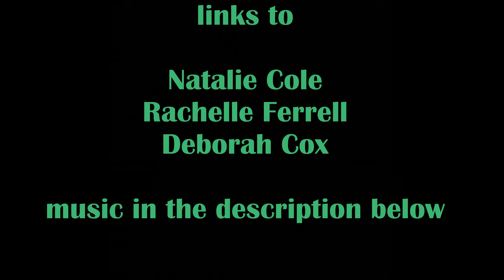Rachelle Ferrell Gives Deborah Cox the Female Gaze During Tribute To Natalie Cole - Urban Music 2000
Rachelle Ferrell Gives Deborah Cox the Female Gaze During Tribute To Natalie Cole - Natalie Cole Gets Emotional During "Inseparable" - Urban Music 2000 Radio Soul Music - I've Got Love On My Mind - This Will Be - Inseparable

🔥Rachelle Ferrell and Deborah Cox sing a tribute to Natalie Cole
🔥Rachelle Ferrell gets dreamy eyes as she stares at Deborah Cox throughout the tribute performance
🔥Rachelle Ferrell and Deborah Cox sing Natalie Cole's biggest hits from the 70s
🔥Shemar Moore Hosts Tribute To Natalie Cole

🔥 Natalie Cole Tribute Song List

Rachelle Ferrell - "I've Got Love On My Mind"
Deborah Cox - "This Will Be"
Rachelle Ferrell and Deborah Cox - "Inseparable"

💡Rachelle Ferrell stares at Deborah Cox while she serenades Natalie Cole.

Suggested websites!

Natalie Cole sheds a tear during emotional performance of "Inseperable" by Rachelle Ferrell.

Urban Music 2000 - We pay homage to R&B, hip hop, & gospel music of the past 🎶